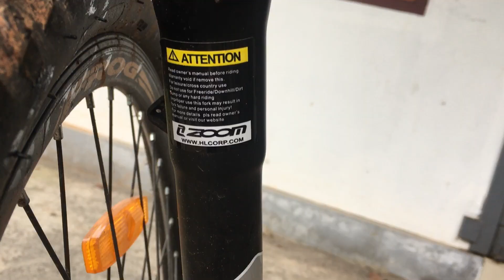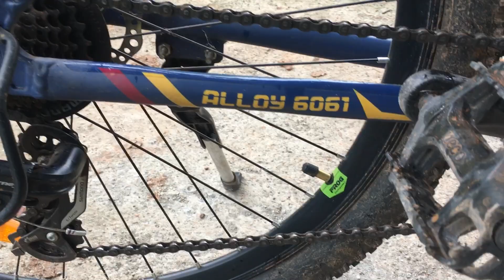MESSI + BARCELONA 😲 FROG Barcelona 27.5 cycle 🚲 full review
A best cycle under ₹ 20000

Oru poli sanam

Edit : bojo___ayd
Thumbnail:

Indro: rijo